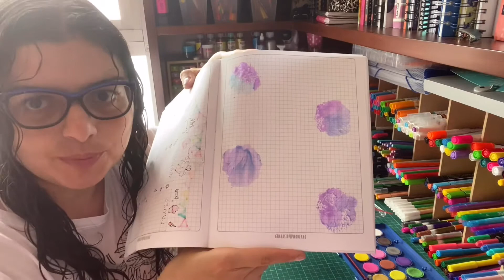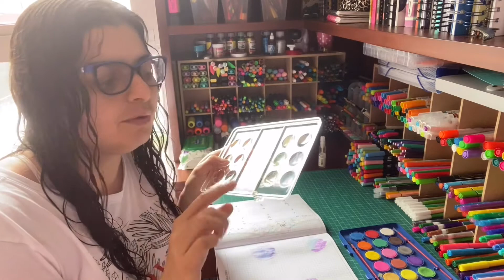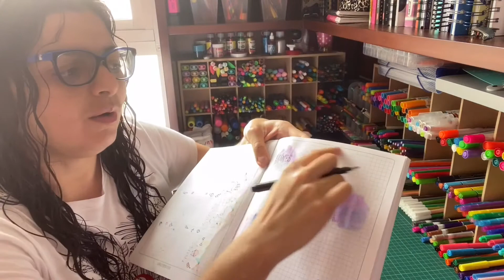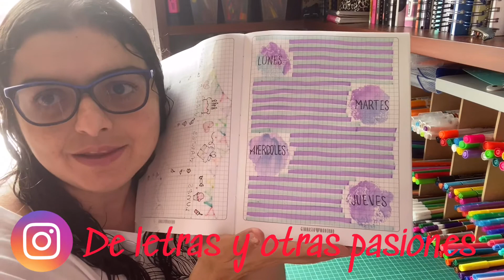Semana en bullet journal con acuarelas y resaltadores